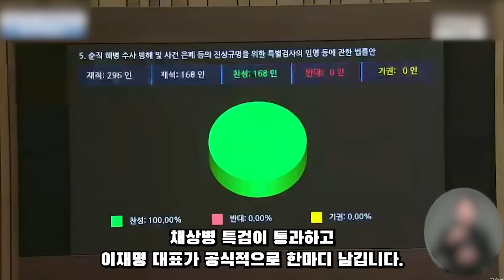채상병 특검 통과 후, 이재명 대표의 첫마디는...? 이재명 대표의 일침!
채상병 특검이 통과한 뒤, 이재명 대표가 한마디 남겼습니다.